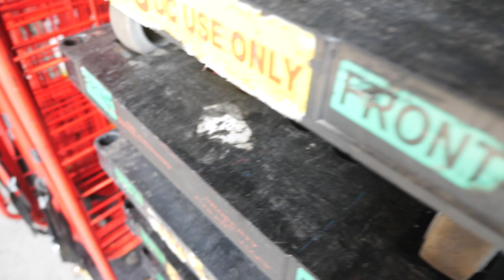GOPRO POV WHEELIES THROUGH NYC!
USE CODE “STEEEZY” WHEN PURCHASING A SEBIKE FROM RIDEOUT SUPPLY